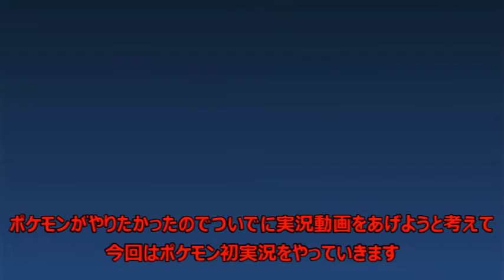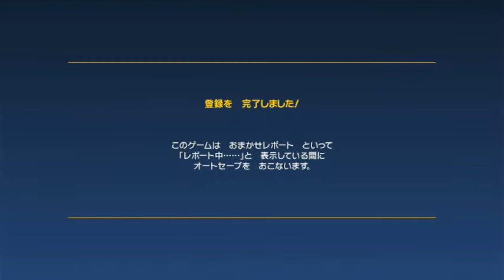御三家即決！ニャオハと気ままに冒険を楽しむぞ！part1【ポケモンSV（スカーレットバイオレット）】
ポケモン【SV（スカーレットバイオレット）】を実況していきます。
ニャオハがめっちゃかわいいです。
これからも頑張って継続して動画上げていきます。

マイクラのメカニズムの動画はこちら